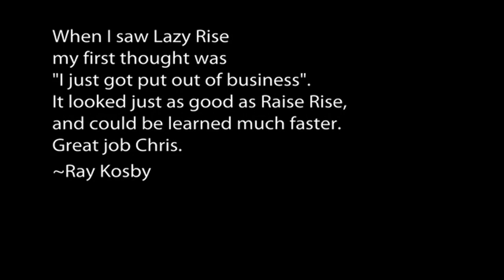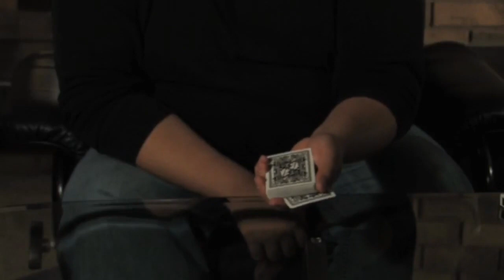Lazy Rise | TRAILER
You insert a selection into the deck and leave it outjogged near the bottom. With just a shake, the outjogged card rises out a quarter of the way up the deck. It happens again, and again until the outjogged selection ends up on top of the deck.

If you've ever wanted to perform Raise Rise but don't want to break your fingers, this is the perfect trick for you. Even Ray Kosby agrees:

"When I saw Lazy Rise my first thought was 'I just got put out of business'. It looked just as good as Raise Rise, and could be learned much faster. Great job Chris." —Ray Kosby, inventor of Raise Rise